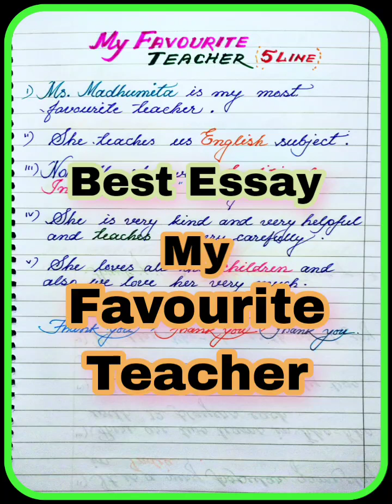\My favourite Teacher essay\5 lines on my Favourite Teacher/Essay on my favourite teacher in english